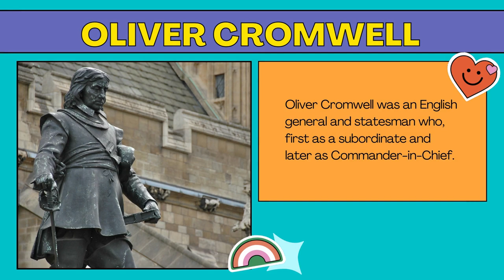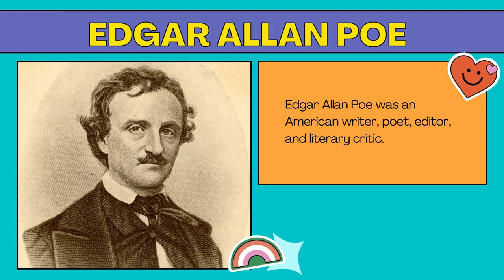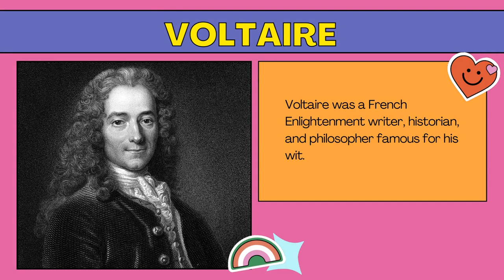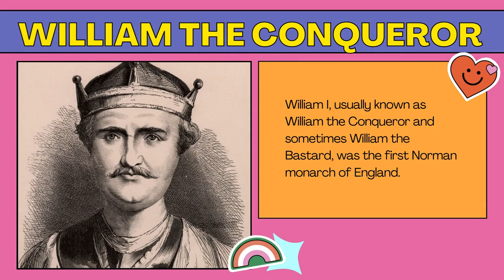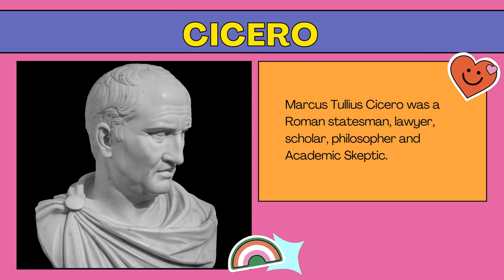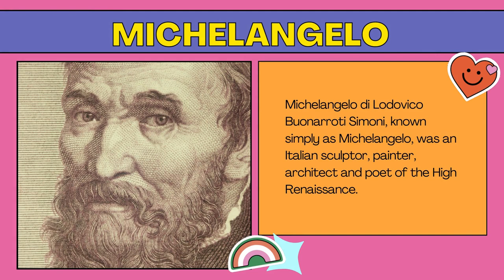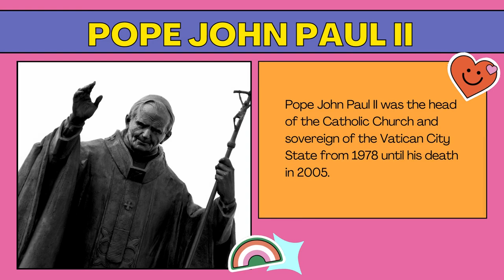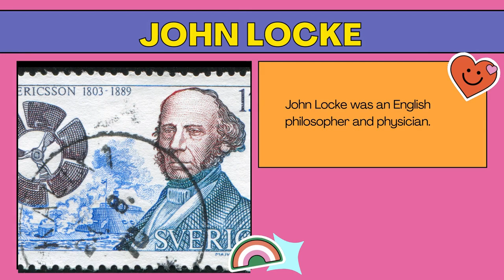Can You Guess Historical Figure? ୲ Guess Historical Figures ୲ Level: Easy - Medium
Can you guess the historical figure by photo? We hope you will enjoy this quiz! If you do, let us know with a THUMB'S UP and if you keep SCORE please SHARE in the COMMENTS.

More fun with Geography Card Game (excellent gift idea as well)
Best Seller "Introducing Physical Geography" (by Alan Strahler) available again
Travelling again in 2022? Airplane Seat Cover is a must during the pandemic

Guess more historical figures in the "Can You Guess Historical Figure 2" next week!